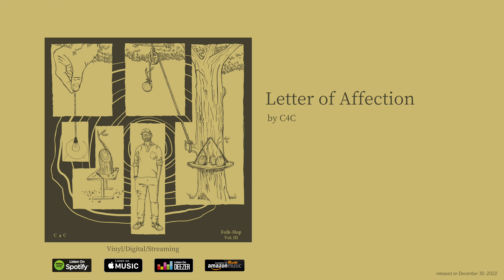C4C - Letter of Affection (Audio)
would love to chat with you on instagram : @c4c.music